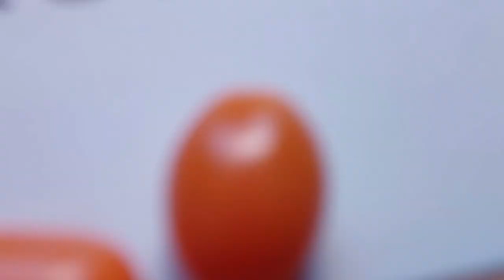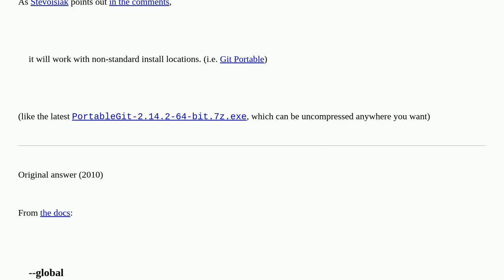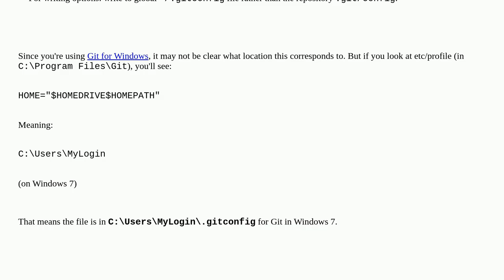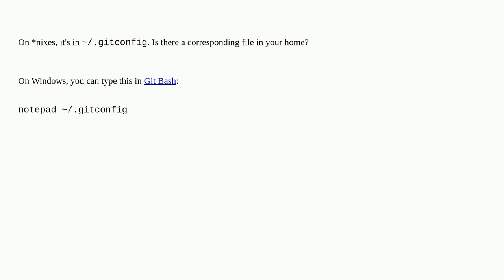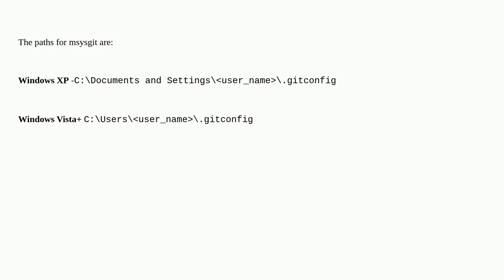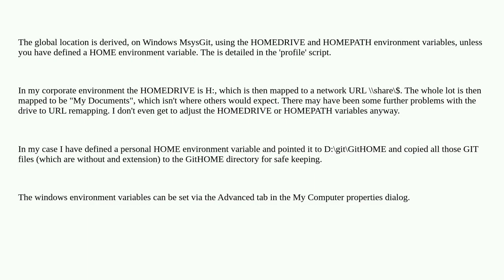Where is the global git config data stored?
A special thanks goes out to the community

  git config